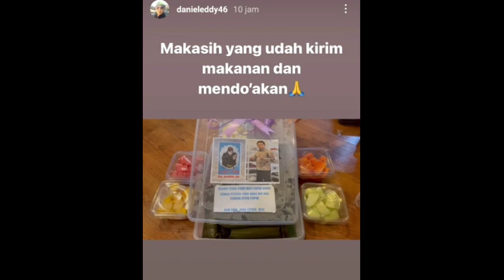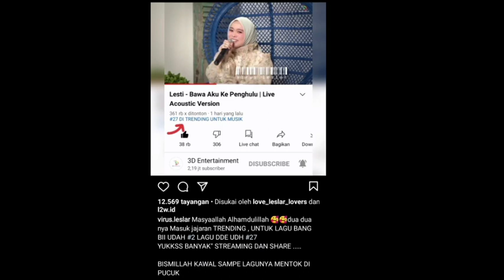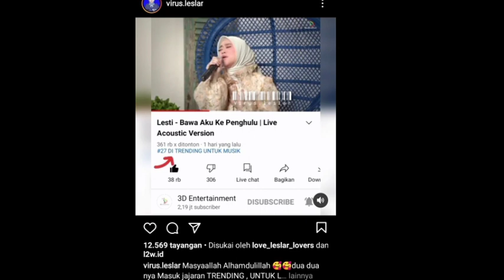Pagi2 dapat kabar bahagia lagu Lesti accoustic version tranding 27 dan bocoran soal gaun preewed